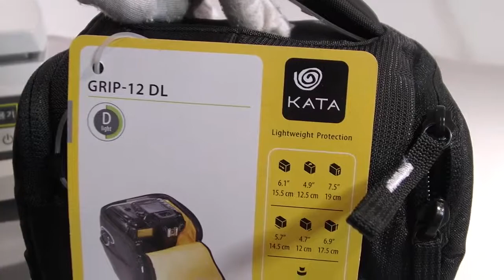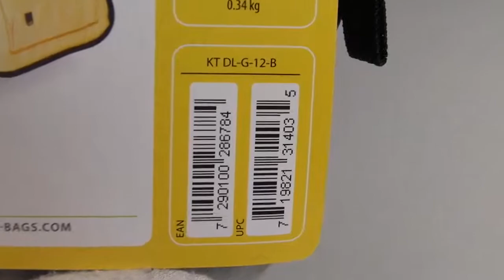[Review]Kata Grip 12 Dl Holster Is a Compact Camera Holster Designed With Style To Hold a DSLR